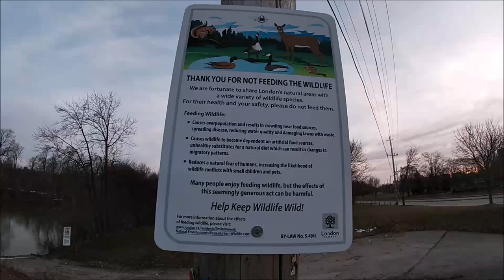Thames River Kayaking: Thamesford to London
Today I kayaked 46 km from Thamesford, through Dorchester to London, Ontario. It took me just over 7 hours to complete, with the help of high water levels. I launched in Thamesford just below the dam and quickly made my way out of the small town. Shortly after I had to keep an eye for a barbed wire fence that was supposed to be crossing the river, but I never saw it. A bit after that was the next obstacle: a rocky rapid that I watched the 'Thames River Paddling Routes' guys bail on the night before. The water was higher for me, and the rapid gave me no issues, other than a few splashes. Next, I hit the confluence of the Middle Thames River, and the South Thames River outside of Putnum. The South branch made its way into London, where I had to do a small portage around 'Hunts Dam'. I then hit the Forks of the Thames River, where the South and North branches meet, and followed the main channel a short distance downstream to the launch at 'Guy Lombardo Bridge'. It was an awesome day to be out on the water!

Gear I Used in this Video:
GoPro HERO7 Silver
Kayak Paddle Grips
Pelican Kayak Paddle
Sealine Dry Bags